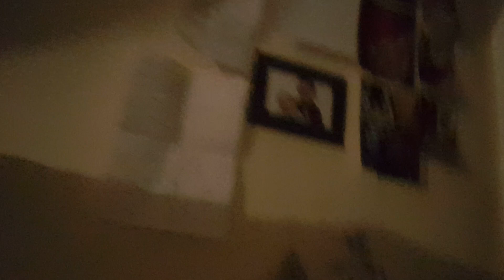Day 6 on topic for people with disabilities plus not very well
Not well be back on my feet soon